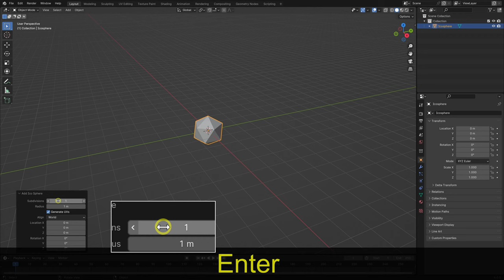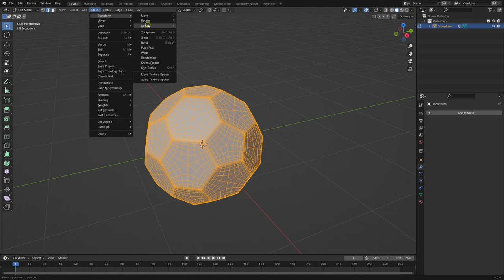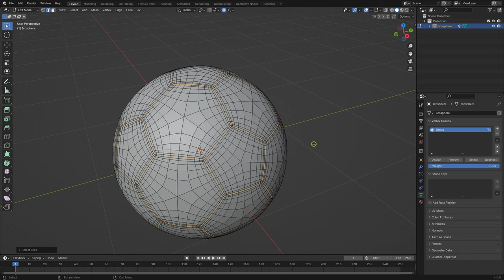Modeling a 3D Soccer Ball in Blender in Just 2 Minutes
In this quick tutorial, we dive into the exciting world of 3D modeling by creating a realistic soccer ball in Blender in just 2 minutes!

Whether you're a beginner looking to enhance your skills or an experienced artist wanting a quick refresher, this video is packed with tips and techniques to help you achieve professional results. Watch as we cover essential tools, shortcuts, and methods to efficiently model a soccer ball, perfect for your next sports-themed project.